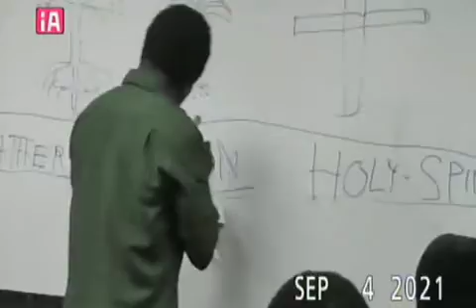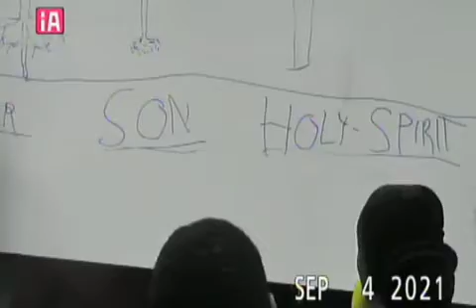prophet Kehinde Ola says the about Adeyinka Alaseyori's song and he gives Tope Alabi an advice.